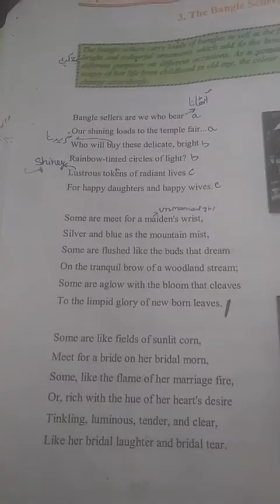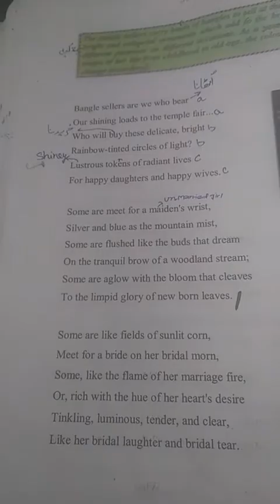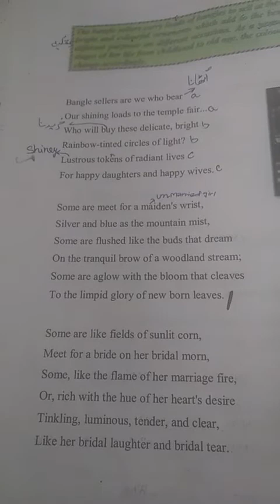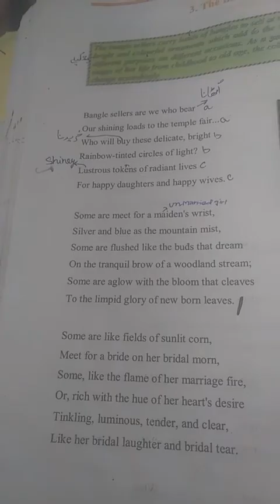The Bangle Sellers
class 8th English by tr showkat Ahmad Bhat